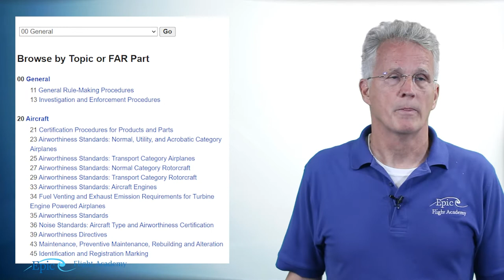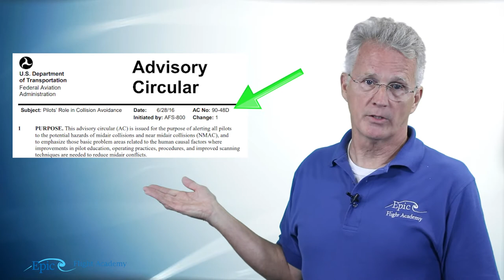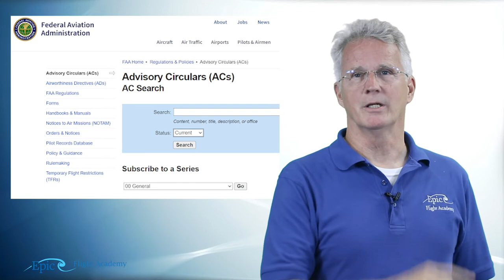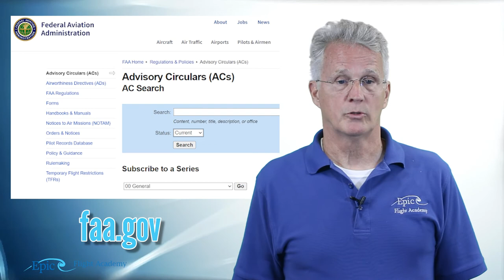PPGS Lesson 8.11 | Airspace: Advisory Circulars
Welcome back to Epic Flight Academy's Private Pilot Ground School! This video covers Advisory Circulars, what they are, whether or not you should follow them and how they can aid a pilot during flight.

Chapters
0:00 - Introduction
1:02 - Advisory Circulars
1:13 - What is an advisory circular?
1:58 - Do I need to follow advisory circulars the way they are advised?
3:16 - How are advisory circulars numbered?
7:30 - Closing

This course is taught by Epic Flight Academy's own Mike Thompson. Mike Thompson is the author of "Telling Is Not Teaching", which promotes the idea that the “new school” of teaching that embraces electronic technology cannot sacrifice the “old school” of human relationships because the human brain stills learns in largely the same way that it has for millennia.

"Telling Is Not Teaching"